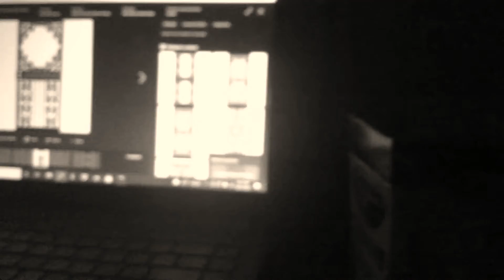Wither Part 804 (2021)